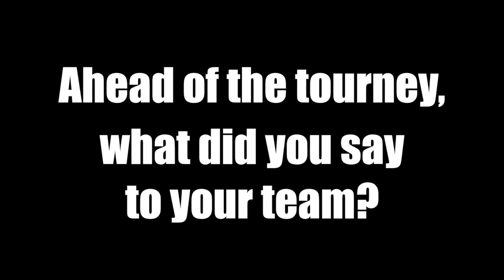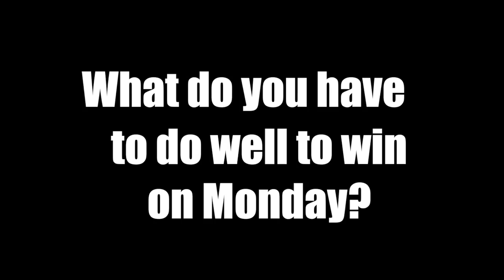Head Coach Katie Gearlds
Marian University head coach Katie Gearlds sat down with MUKnightsTV to talk about Monday's Crossroads League Tournament championship game.